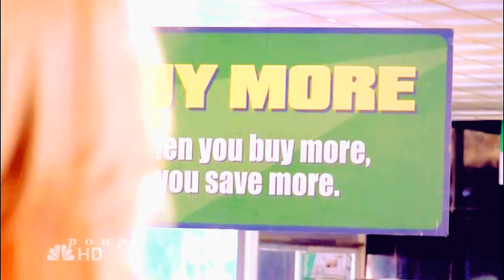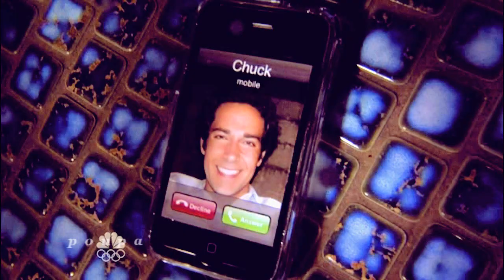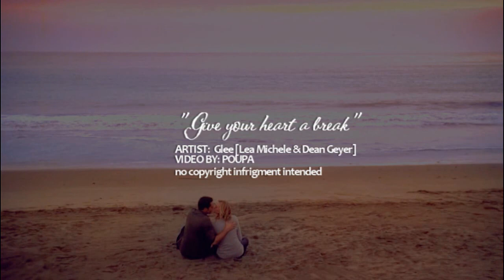Chuck & Sarah; | give your heart a break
Sarah always guarded her heart and built walls around her. It took Chuck some time to be able to get her to break these walls, yet no time at all to fall in love with him. He showed/assured her that he will always guard & protect her heart the same way she guards and protects him. She just needed to give her heart a break, and let him in...and when she did, she never regretted it.